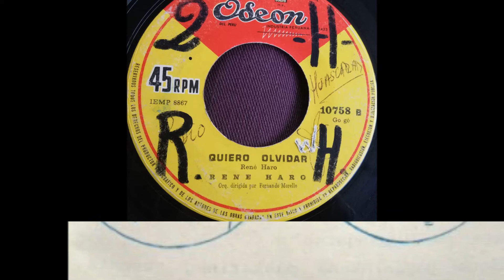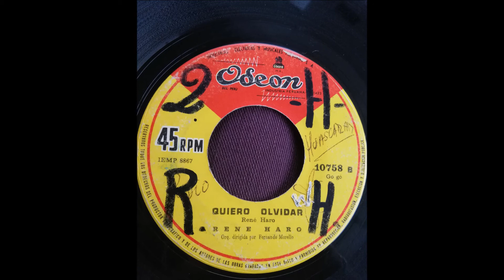RENE HARO == QUIERO OLVIDAR